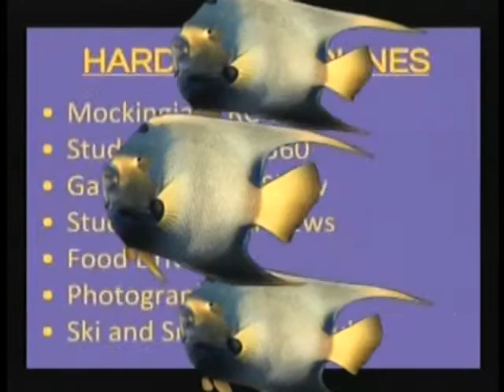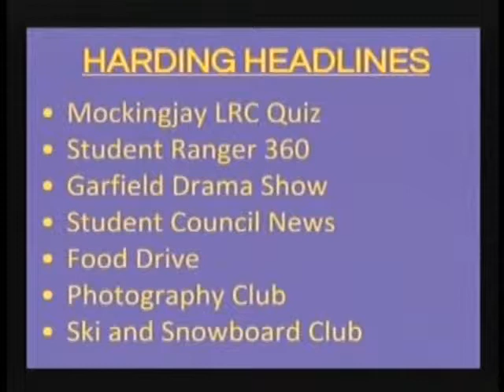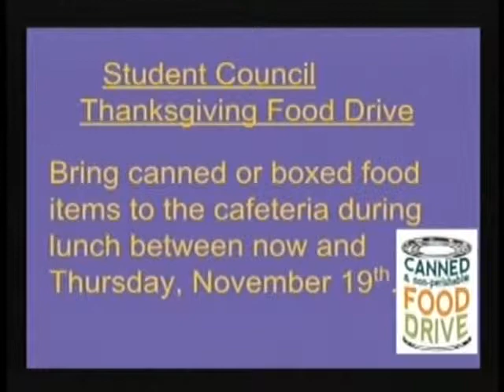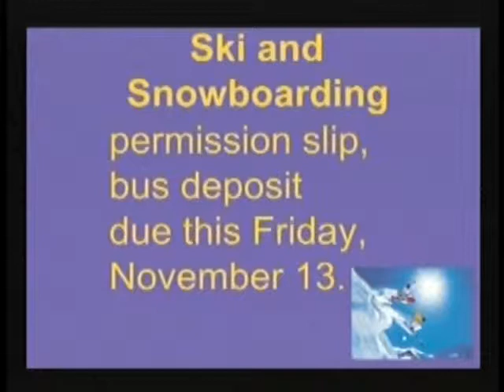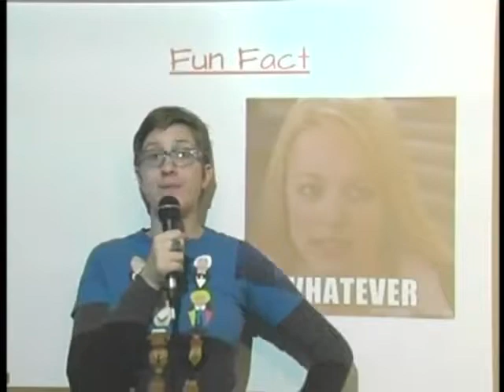Harding Morning News 11-12-15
Dashell, Arcadia, Audrey, Myles.